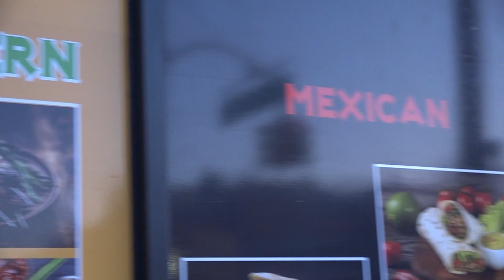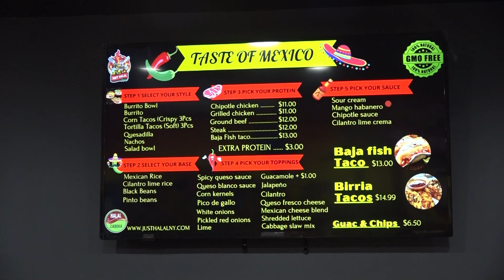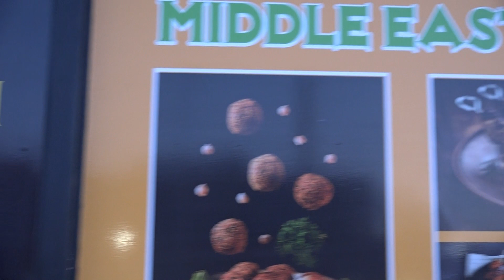নিউইয়র্কের বাংলাদেশি অধ্যুষিত কুইন্সের জ্যামাইকাতে 'জাস্ট হালাল রেস্টুরেন্ট। News Week Channel TT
মেডিলইস্টার্ন, মেক্সিকান এবং ওয়েস্টার্ন ফুডের হালাল ফিউসন নিয়ে যাত্রা শুরু করেছে 'জাস্ট হালাল' নামের একটি রেস্টুরেন্ট। নিউইয়র্কের বাংলাদেশি অধ্যুষিত কুইন্সের জ্যামাইকাতে গড়ে উঠেছে এই প্রতিষ্ঠান।